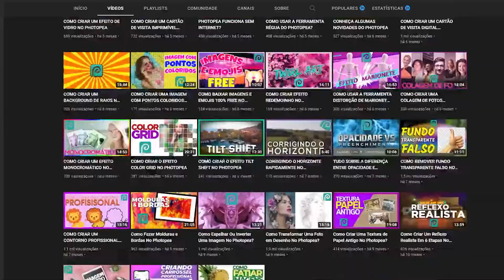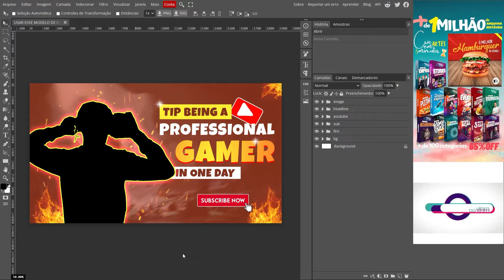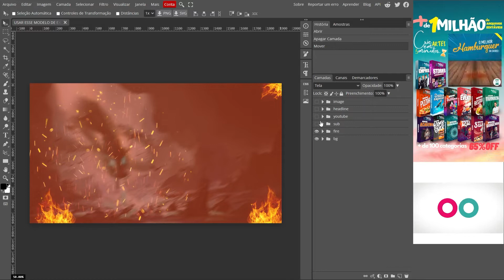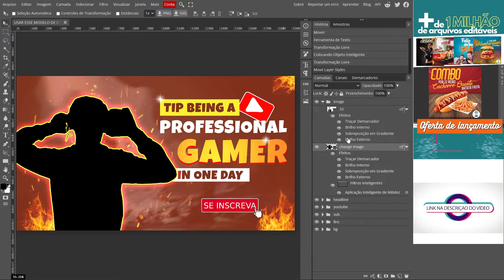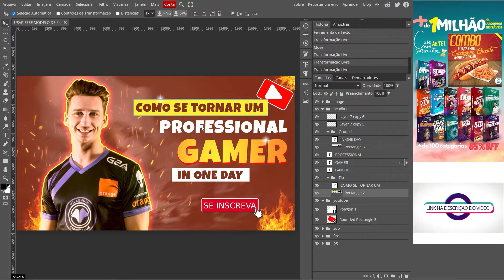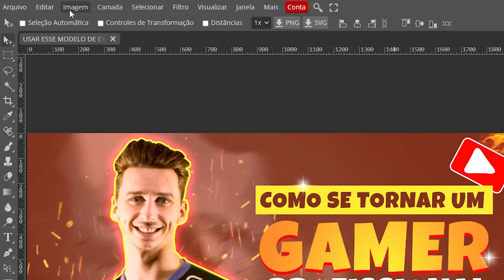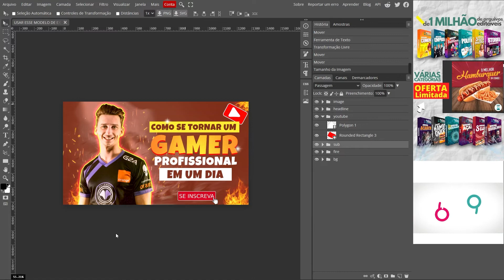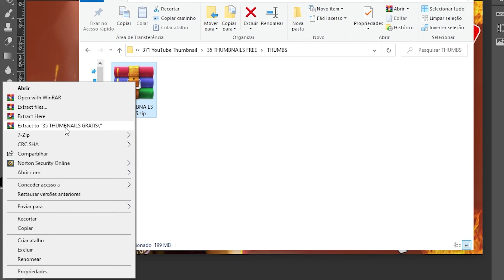APRENDA AGORA COMO BAIXAR TEMPLATES DE THUMBNAILS PARA O YOUTUBE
TENHA O MELHOR KIT PARA DESIGNER DO BRASIL

Neste vídeo você vai aprender de forma bem simples como baixar,  extrair e editar templates para thumbnails do YouTube.